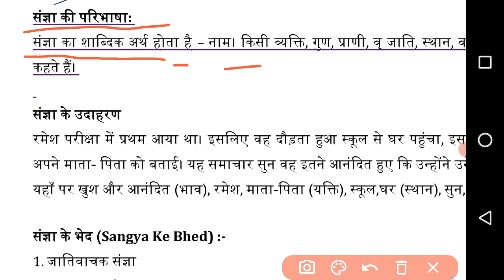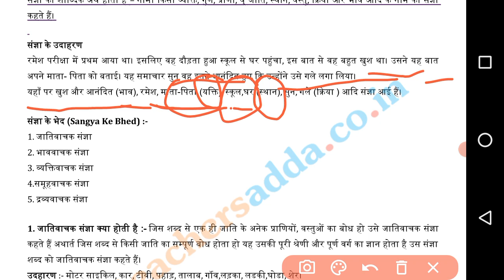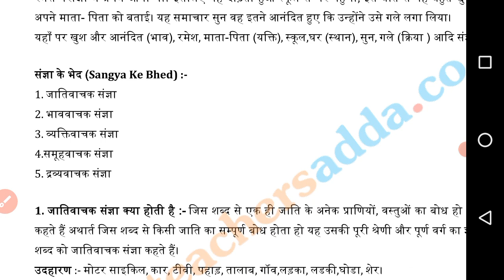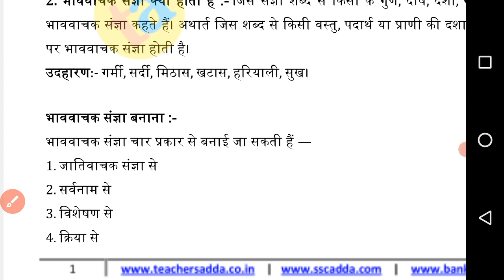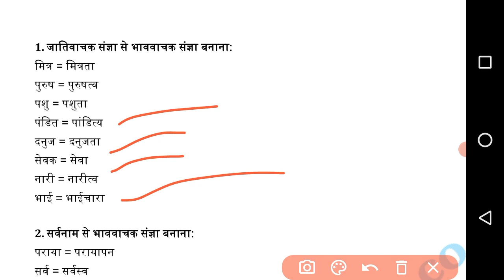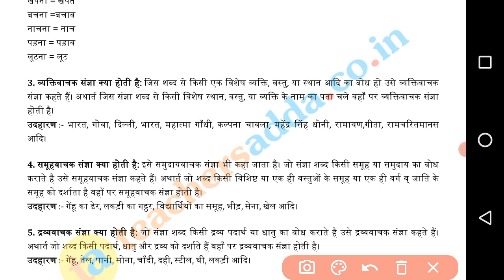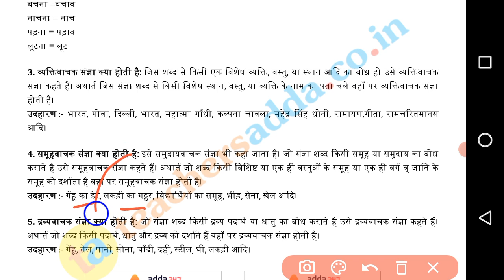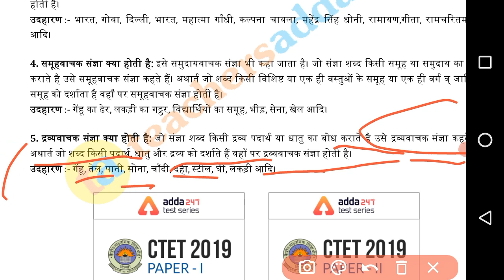📘संज्ञा परिभाषा वह उसके सभी भेद की जानकारी📖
किसी जाति, द्रव्य, गुण, भाव, व्यक्ति, स्थान और क्रिया आदि के नाम को संज्ञा कहते हैं।

जैसे - पशु (जाति), सुंदरता (गुण), व्यथा (भाव), मोहन (व्यक्ति), दिल्ली (स्थान), मारना (क्रिया)।

यह पाँच प्रकार की होती है --
Table of contents
1. व्यक्तिवाचक संज्ञा  7:02
2. जातिवाचक संज्ञा 2:56
3.  समूहवाचक संज्ञा 8:16
4. द्रव्यवाचक संज्ञा 9:07
5. भाववाचक संज्ञा4:02

भाववाचक संज्ञा:

जिस संज्ञा शब्द से पदार्थों की अवस्था, गुण-दोष, भाव या दशा,धर्म आदि का बोध हो उसे भाववाचक संज्ञा कहते हैं।

यथा- बुढ़ापा, मिठास, बचपन, मोटापा, चढ़ाई, थकावट आदि।

समूहवाचक संज्ञा

जब किसी संज्ञा शब्द से व्यक्ति या वस्तु के समूह का बोध होता है तब उसे समूहवाचक संज्ञा कहते हैं।

यथा- परिवार, कक्षा, सेना, भीड़, पुलिस आदि।

द्रव्यवाचक संज्ञा

जब किसी संज्ञा शब्द से किसी द्रव्य का बोध हो तो उसे द्रव्यवाचक संज्ञा कहते हैं।

यथा- पानी, लोहा, तेल, घी, दाल, इत्यादि।

जातिवाचक संज्ञा

जिस शब्द से किसी प्राणी या वस्तु की समस्त जाति का बोध होता है,उन शब्दों को जातिवाचक संज्ञा कहते हैं।

यथा- घोड़ा, फूल, मनुष्य,वृक्ष इत्यादि।

व्यक्तिवाचक संज्ञा

जिन शब्दों से किसी विशेष व्यक्ति, स्थान अथवा वस्तु के नाम का बोध हो, उसे व्यक्तिवाचक संज्ञा कहते हैं।

यथा- जयपुर, दिल्ली, भारत, रामायण, अमेरिका, राम इत्यादि।

Chapters